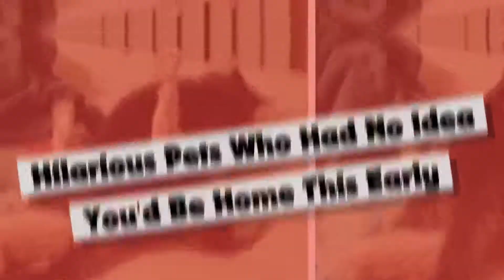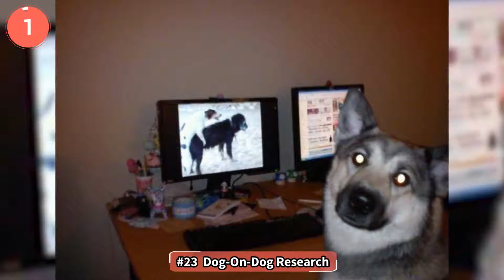Pets Who Were Caught In Compromising Positions..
If you ever wonder what your furry friends do while you're out of the house, these funny photos of pets caught off-guard might give you a little insight. When mommy and/or daddy leaves home, many hysterical cats and dogs put themselves into compromising positions that make you wonder if that obedience school diploma came with a receipt. These funny pictures of pets who didn't know you'd be home early shows four-legged friends are much more creative than you think when it comes to entertaining themselves while alone in the house.

So if you'd rather keep your image of your innocent little fur-ball intact, then shield your eyes, because it's about to get a little frisky up in here. Get ready to see animals raising the roof, shredding the cushions, and getting their freak on as they remind you of the importance of always remembering to knock first, even on the doggy door.